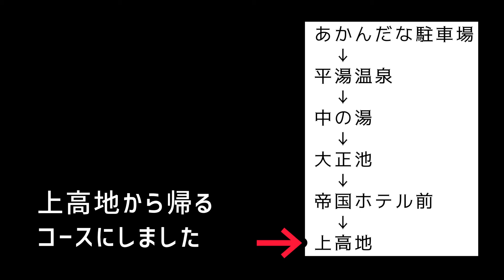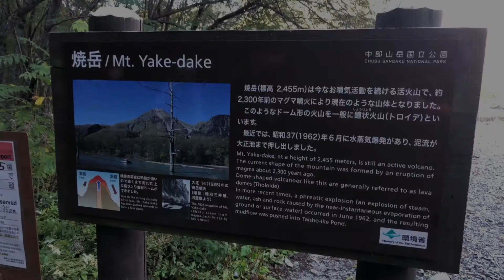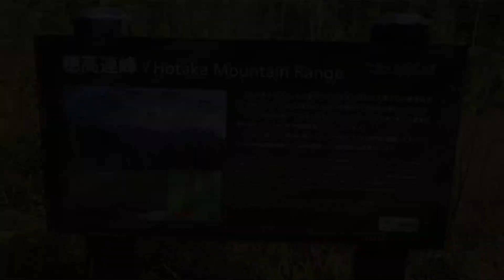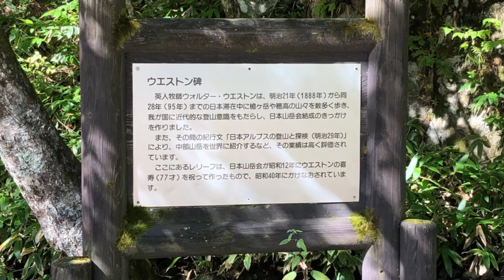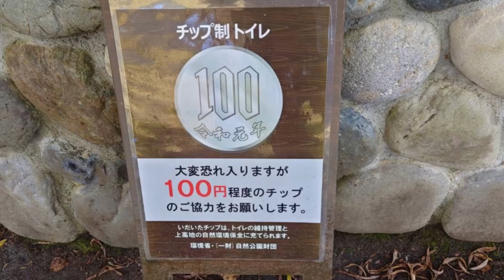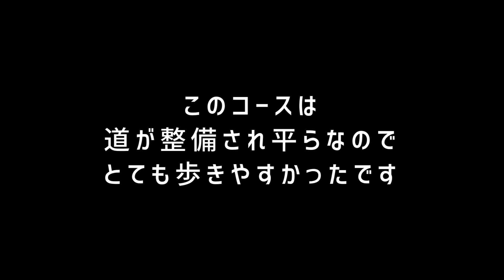独身貴族おばさんin長野県 10月上旬の上高地でハイキング! 大正池〜河童橋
毎年夏になると行きたいって思うのに、一度も行ったことがなかった上高地…。
「暑いうちに 暑いうちに」と念仏を唱えながら夏が過ぎ、突然思い立って行ってきました！

まだ半袖でも過ごせるような20℃以上になる日もあるこの季節。山の朝は気温5℃。寒がりなおばさんは防寒対策バッチリで挑みました！
紅葉には1週間ほど早かったけど、澄みきった空に映える素晴らしい山々の景色を堪能しました♪

今回は、あかんだな駐車場に車を停めてシャトルバスに乗り、大正池で下車。河童橋までハイキングして、上高地バスセンターから乗車して駐車場に戻るコースです。遊歩道が整備されていて平らな道なため初心者向け。お子さま連れでも楽しめます。

上高地の観光は4月中旬〜11月中旬までです。
（冬の間は本気のキャンパーのみ）
アクセスやトイレなど、興味のある方の参考になれば幸いです。
※おふざけ無しで編集してみました笑

BGM
その他
DOVA-SYNDROME